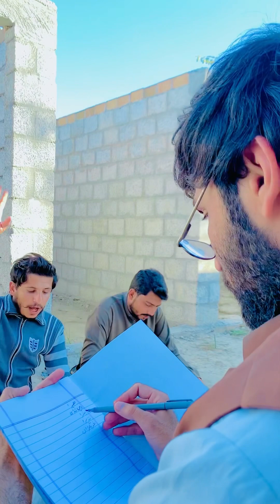Ustad Nokri sy gea 😅😅malikkashifmk